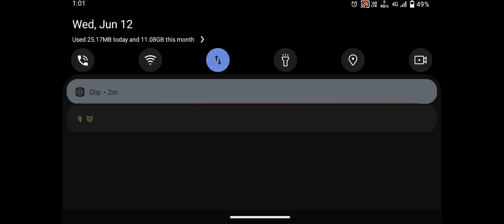Fire Strike Prime - FPS Shooting Games - Android GamePlay